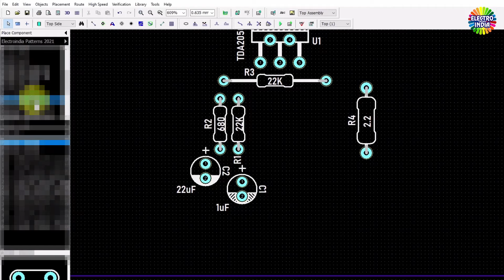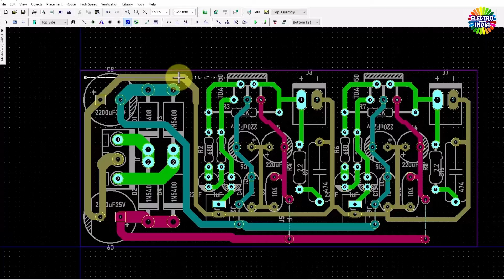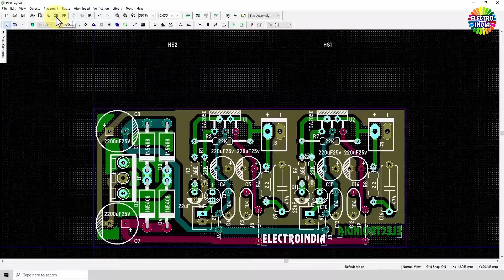Super Fast PCB Designing TEASER | Time-Lapse in DipTrace | ELECTROINDIA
In this video, I’ll walk you through a quick tutorial on PCB designing using DipTrace.